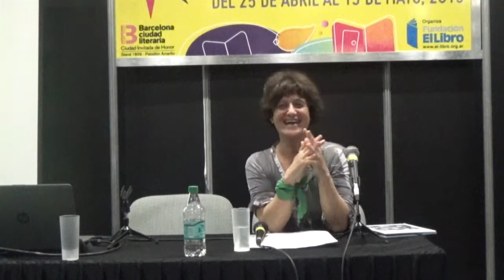«Leer… es decir… qué?» por Ruth Kaufman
En el marco de la 45 Feria Internacional del Libro, se realizó la I Jornada de Bibliotecas Escolares, Pedagógicas y Especializadas de la República Argentina «Leer abre puertas» con el objetivo de ofrecer a los participantes un espacio de formación y actualización para debatir y reflexionar en torno a temáticas relacionadas con el ámbito bibliotecológico y de la información.

Conferencia de Ruth Kaufman «Leer… es decir… qué?» en la que planteó algunos interrogantes, como por ejemplo, ¿qué se lee?, ¿se lee siempre de la misma manera?.